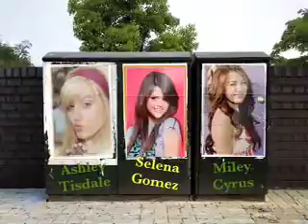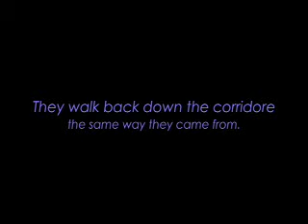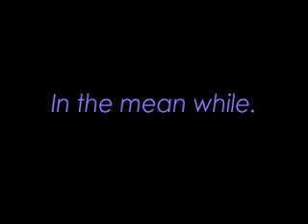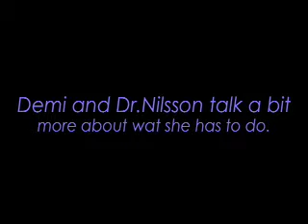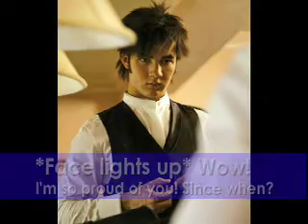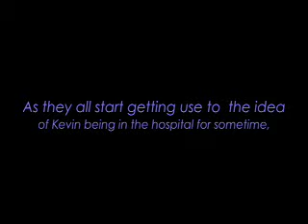Forever and Always [Ep.8-Tell me it'll be ok]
Hey youtubers!
SORRY for the last upload. it had no audio... my bad ;(
AND i haven't made an episode for like EVER. again, sorry!
i'll blame school :D lol
 anyways, enjoy this episode and i swear episode 9 will be coming out very very soon!

Stronger- Demi Lovato
Forever and Always- Taylor Swift (Theme song)
Don't Forget- Demi Lovato
Tomorrow- Avril Lavigne